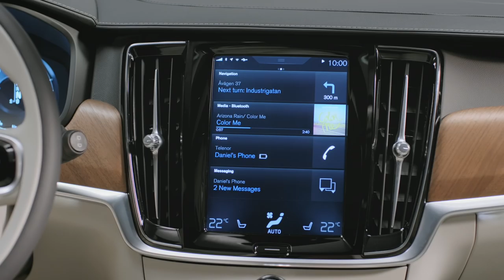2016 Volvo V90 - Interior Design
The eagerly awaited Volvo V90 was revealed today in Stockholm, Sweden. The stylish and versatile V90 is the latest in the premium car maker’s top-of-the-line 90 series, sitting alongside the award-winning XC90 SUV and the recently launched S90 premium saloon.

Building on Volvo Cars’ indisputable heritage in the estate segment, which began more than 60 years ago with the Volvo Duett, the new V90 takes the premium estate a clear step forward in terms of aesthetics, materials and finish, while living up to the ultimately practical nature of any true estate.

“We have a very strong position in the estate segment,” said Håkan Samuelsson, President and Chief Executive of Volvo Cars. “In many people’s minds we are known as the definitive estate brand. While the Volvo brand today stands for more than estates, we are proud to carry forward this rich heritage with the V90.”

The new V90 is the third car unveiled in Volvo’s top-of-the-line 90 series, all of which are built on the company’s specially designed and fully modular Scalable Product Architecture (SPA), which has opened up a range of new opportunities in terms of how Volvos can be designed, built and equipped.